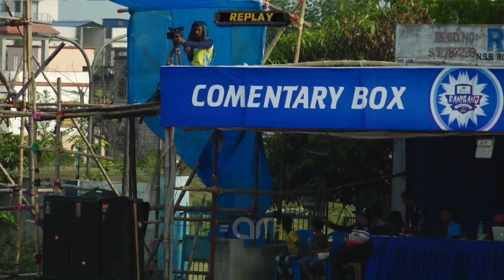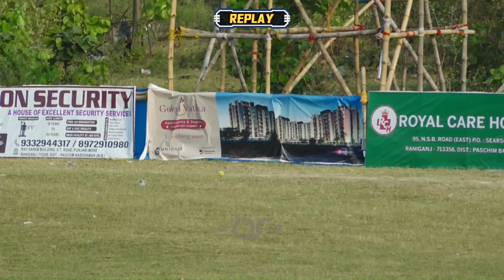RPL QULIFIER 1